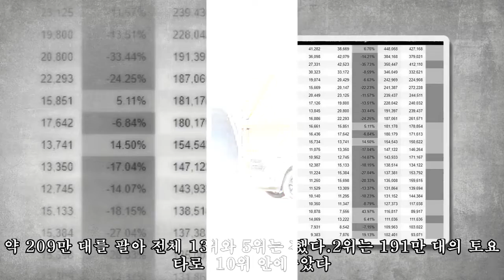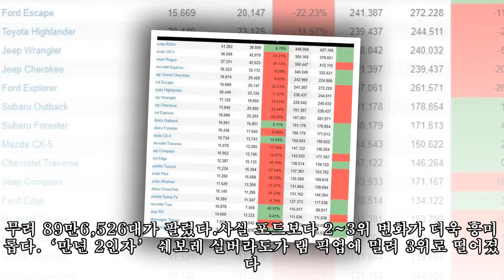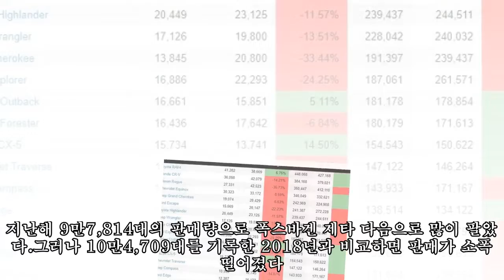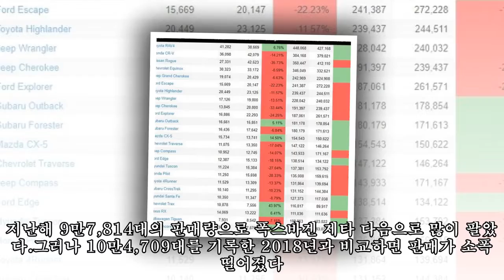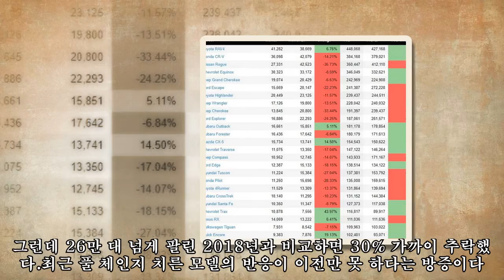지난해 미국에선 어떤 차가 많이 팔렸을까?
지난해 미국에선 어떤 차가 많이 팔렸을까? 지난해 총 판매대수는 1,701만1,534대로 2018년보다 약 30만 대정도 떨어졌다. 물론 1,034만 대에 불과했던 2010년과 비교하면 10년 사이 약 700만 대 가량 성장세를 보였다.